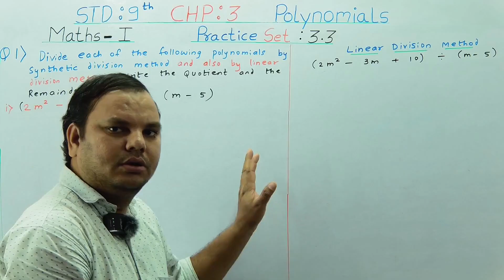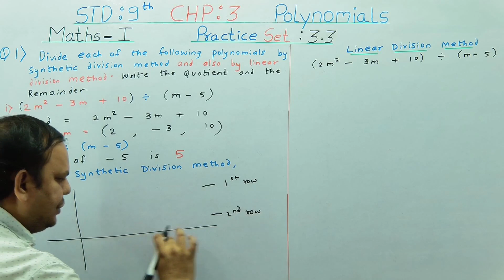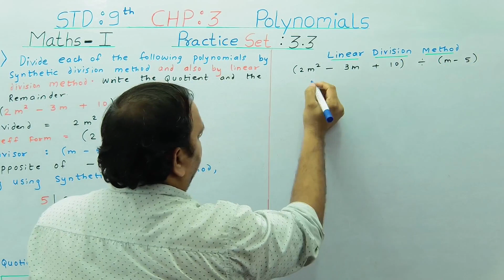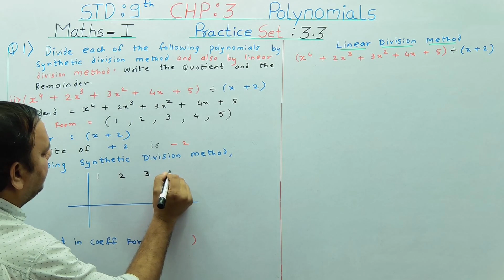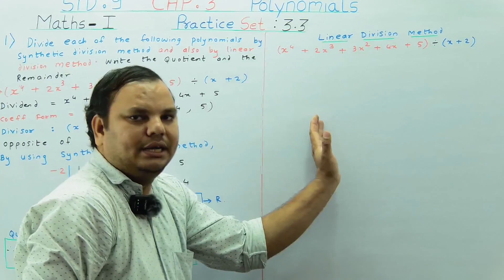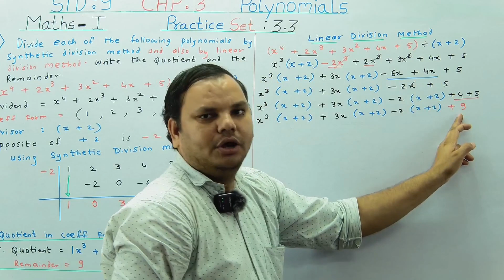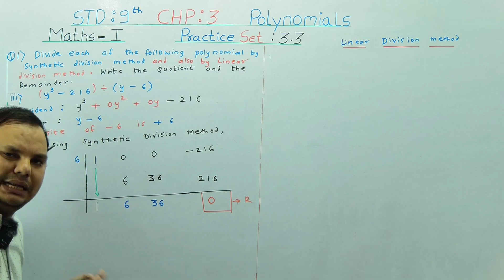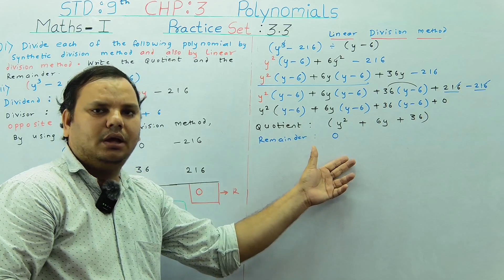POLYNOMIALS || CHAPTER NO 3 || PRACTICE SET 3.3 || PART 1 || STD 9TH || MATHS - I || LECTURE NO 6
Polynomials Practice Set 3.3 ( Q no 1 to 3 )  Part 1

This video is based on polynomials class 9th Maharashtra Board
 on synthetic division and linear division method  .
In this video you all will going to learn how to find quotient by using synthetic division method anf by using linear division method
Please watch this video till end to understand the concept.